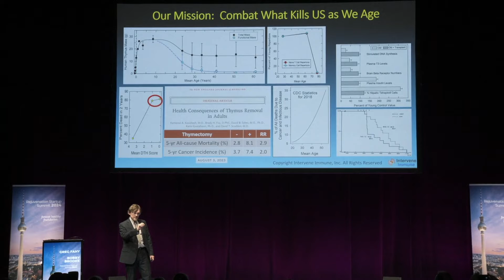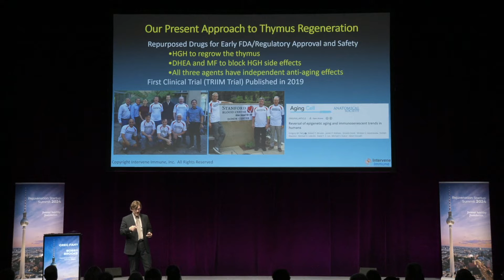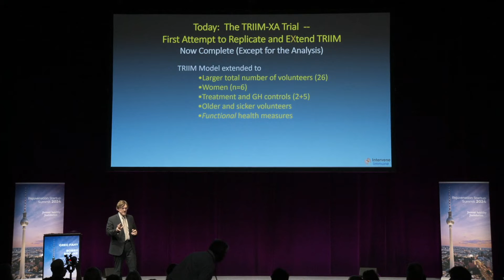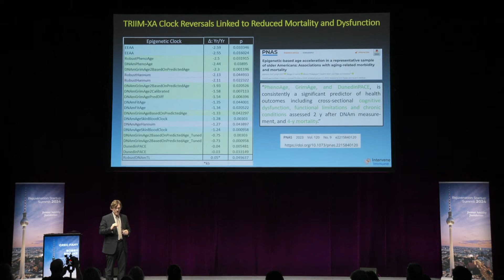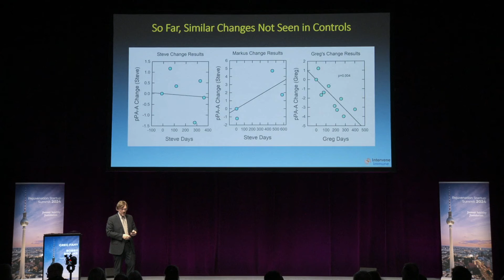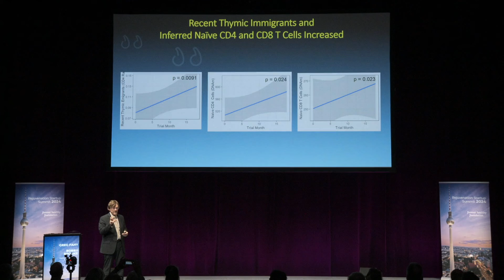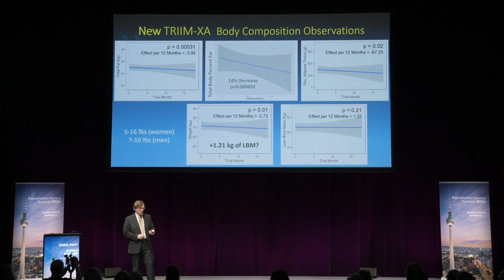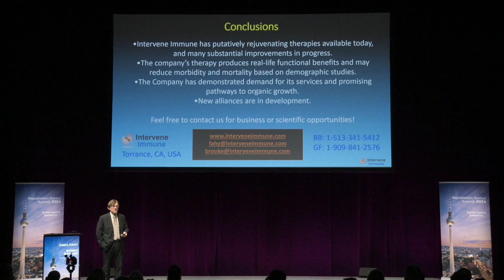Greg Fahy at Rejuvenation Statup Summit 2024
Greg Fahy, Co-founder and CSO of Intervene Immune presenting at the Rejuvenation Startup Summit 2024